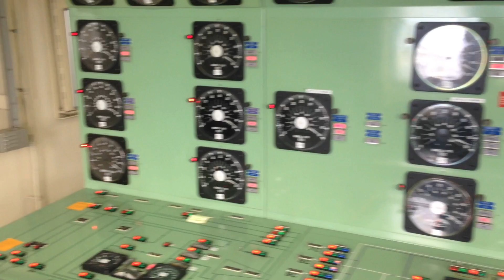HD - Military Sealift Command - RIMPAC 2014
I worked this summer aboard the USNS John Ericsson T-AO 194 this summer as an engineering cadet for my commercial cruise requirement at the California Maritime Academy.  This is a compilation of short clips I took during RIMPAC operations at sea surrounding the Hawaiian chain.  Being a cadet aboard ship gave me the unique opportunity to partake in multiple shipboard jobs, not only pertaining to engineering.  It also allowed me ample time to grab my camera and capture these awesome moments.

Pacific Ocean July 25, 2014.  Forty-two ships and submarines representing 15 international partner nations steam in close formation during Rim of the Pacific (RIMPAC) Exercise 2014.  Twenty-two nations, more than 40 ships and six submarines, more than 200 aircraft and 25,000 personnel are participating in RIMPAC exercise from June 26 to Aug 1, in and around the Hawaiian Islands and Southern California.  The world’s largest international maritime exercise, RIMPAC provides a unique training opportunity that helps participants foster and sustain the cooperative relationships that are crucial to ensuring the safety of sea lanes and security on the world’s oceans.  RIMPAC 2014 is the 24th exercise in the series that began in 1971.